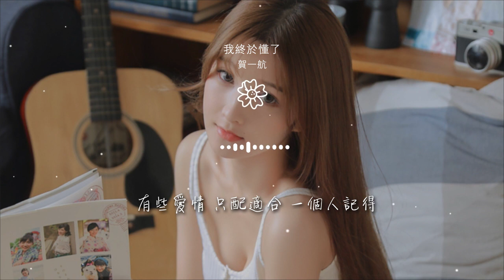賀一航 - 我終於懂了『在匆忙的人羣中保持沉默』【動態歌詞Lyrics】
我終於懂了

00:00  作詞 : 徐傑/徐螢生/宋普照
00:01  作曲 : 徐螢生
00:05 編曲：蘇宏亮
00:16 在匆忙的人羣中保持沉默
00:20 有些事情該一笑而過

00:23 經歷過悲歡離合終於懂得
00:27 有個人愛了也應該忘了
00:31 在黑色的房間裏上演失落
00:34 演繹我們曾說的承諾
00:38 那些唱過的歌，許下的許多

00:42 都是我們曾經的執着
00:45 愛過愛過愛過 恨不起來了
00:52 分又如何  痛又如何 我還能如何
01:00 恨了恨了恨了 愛更深刻了
01:08 緣起緣落  痛能如何 愛過就值得

01:31 在匆忙的人羣中保持沉默
01:34 有些事情該一笑而過
01:38 經歷過悲歡離合終於懂得
01:41 有個人愛了也應該忘了
01:46 在黑色的房間裏上演失落

01:49 演繹我們曾說的承諾
01:53 那些唱過的歌，許下的許多
01:57 都是我們曾經的執着
02:00 愛過愛過愛過 恨不起來了
02:07 分又如何  痛又如何 我還能如何

02:14 恨了恨了恨了 愛更深刻了
02:23 緣起緣落  痛能如何 愛過就值得
02:45 愛了愛了愛了 恨卻失蹤了
02:52 快樂如何  悲傷如何  都是你給的
03:00 恨過恨過恨過 愛過愛過了

03:08 終於懂了  今生今世 有你就夠了
03:15 懂了懂了懂了 我終於懂了
03:22 有些愛情 只配適合 一個人記得
03:48 錄音/縮混：周曉明
03:50 製作人：賀一航

03:52 統籌:蕭躍
03:54 發行：四川訊飛超腦信息科技有限公司